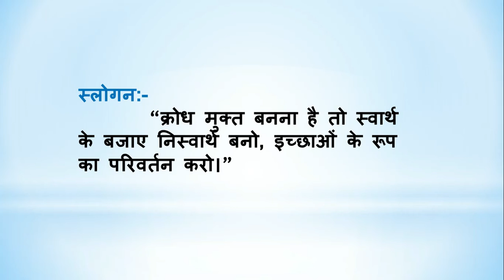BrahmaKumarisTV Aaj Ki Murli Ka Saar/08 May 2021/ मुरली का सार/Murli Essence by Brahma kumaris tv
।।ओम् शान्ति।।